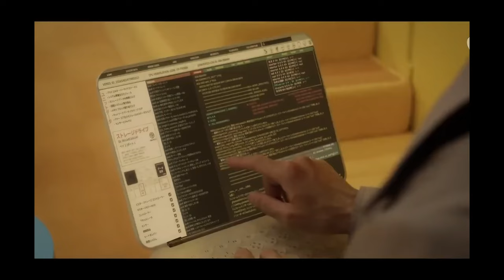СОЛНЕЧНЫЙ трейлер (2024) Рашида Джонс